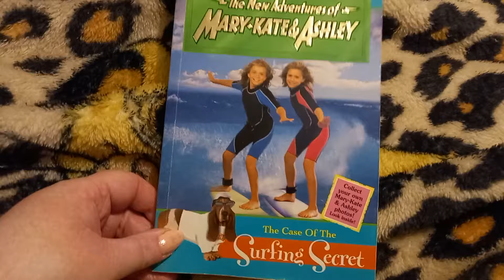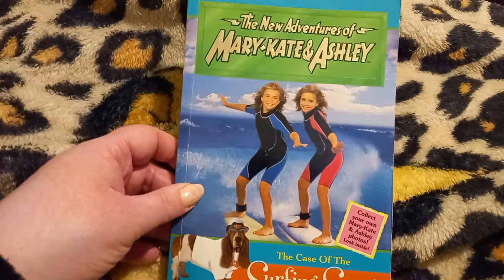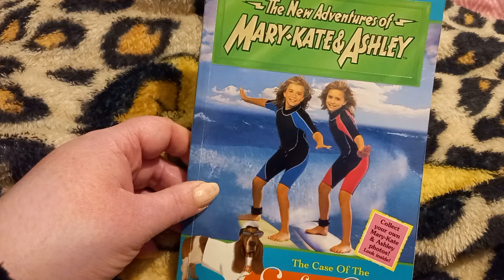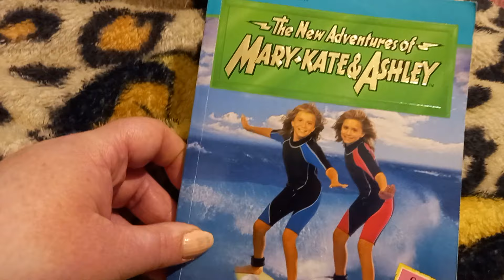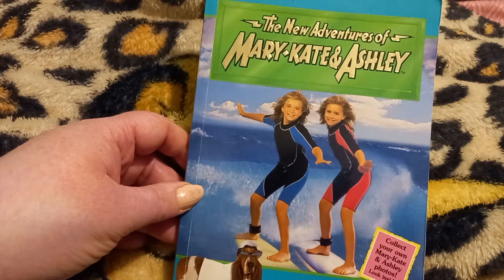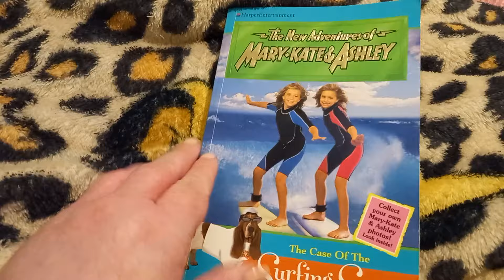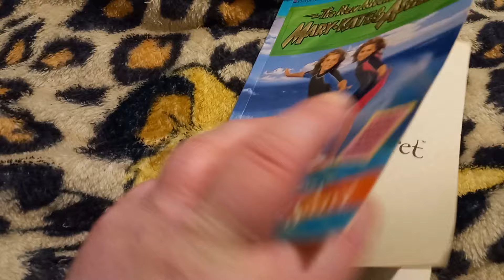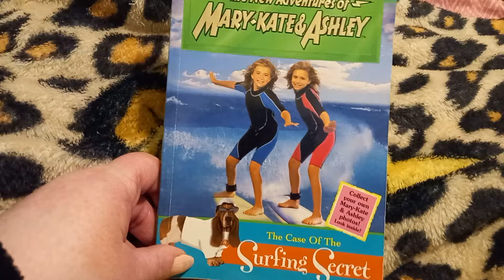The New Adventures of Mary-Kate and Ashley: The Case of the Surfing Secret | Review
MY BOOKS What's your review of the New Adventures of Mary-Kate and Ashley Olsen book The Case of the Surfing Secret? [OPEN FOR LINKS AND FACTS!] MaryKateandAshley MaryKateOlsen AshleyOlsen Do you want to read the Mary-Kate and Ashley books? Did you enjoy the New Adventures series? Scroll down for more information!

Amy McLean

About the New Adventures of Mary-Kate and Ashley the Case of the Surfing Secret

Author: Cathy East Dubowski

Publisher: ‎ HarperCollins (1 Aug. 1999)
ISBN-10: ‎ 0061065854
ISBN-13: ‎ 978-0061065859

Amazon UK